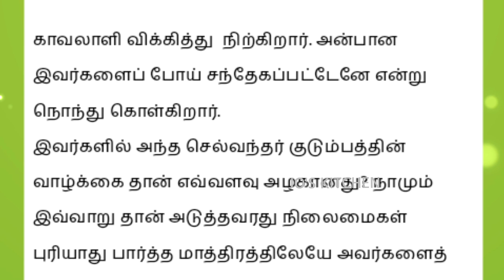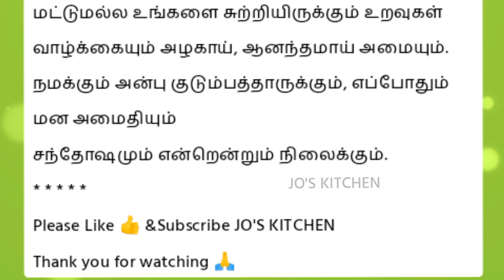தவறாகவே புரிந்து கொள்கிறோம் / கதை / படித்ததில் பிடித்தது / story / tamil story / jo's kitchen / jos